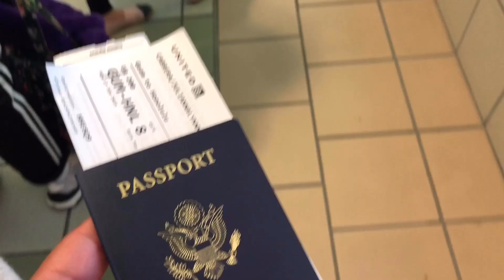Esta laters Guam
Sorry this video kinda sucked with the editing lol . Next one will be so much better ! Anyways thanks to the people who watch, and like my videos, y’all are amazing!!